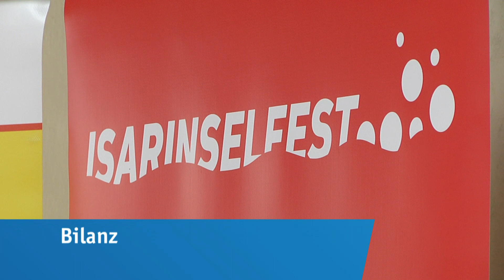Nachrichtenüberblick 16.09.2019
Reichhart will Landrat werden

Der Bau- und Verkehrsminister Hans Reichhart von der CSU strebt an, Landrat von Günzburg zu werden.

Bilanz

Das zehnte Isarinselfest war ein voller Erfolg.

Eröffnung

Im Lenbachhaus eröffnet heute Abend die Ausstellung Topologien.